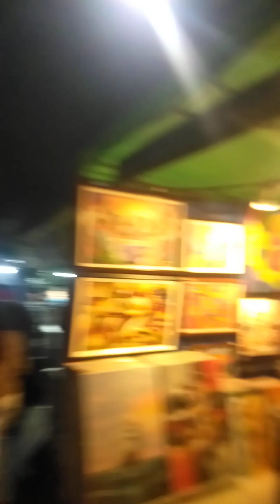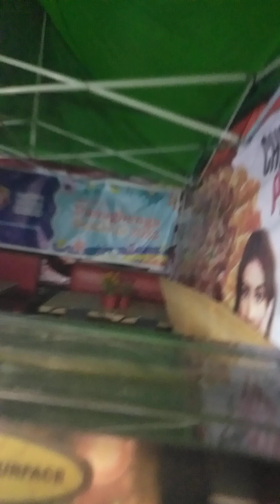session road in bloom kakabsat mga bunsoy